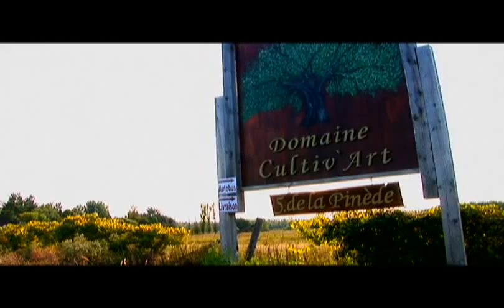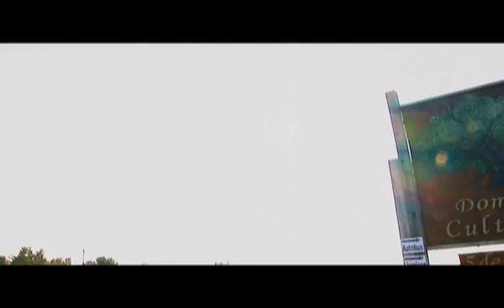France Benoit Gourd Artist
TV Interview by Turbulences, TVBL TV, in the Laurentians, Quebec.  French only.